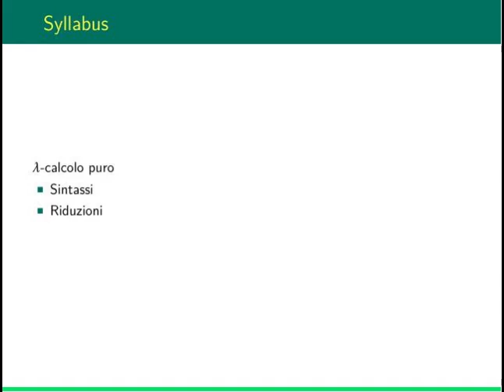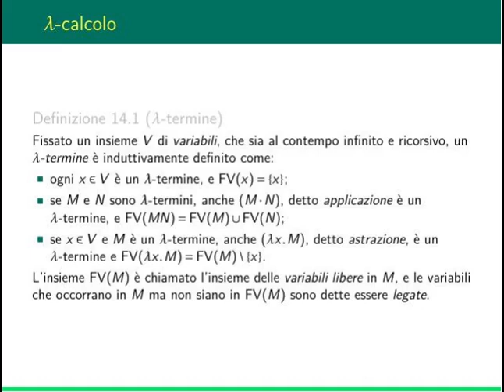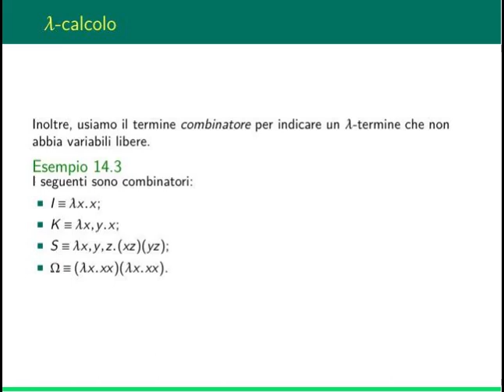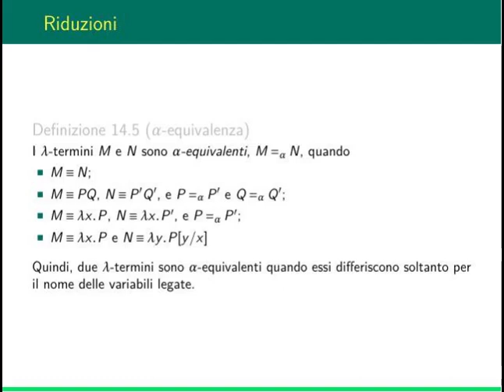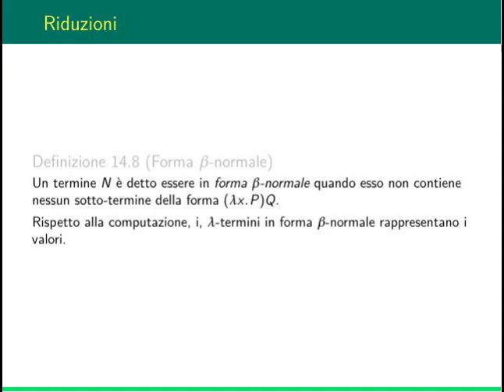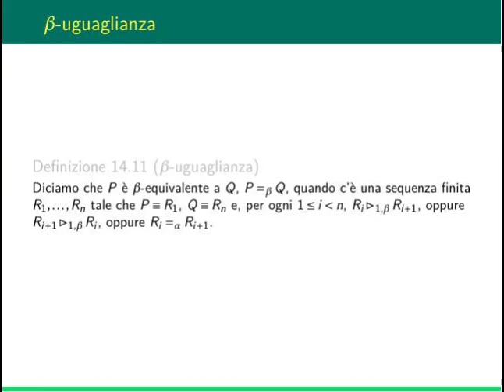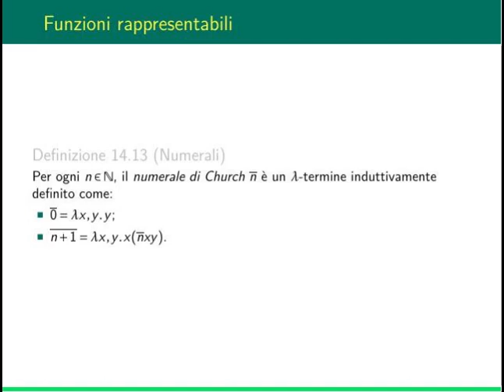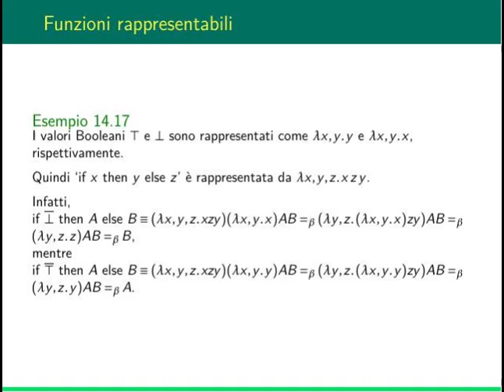Logica ad Informatica: lezione 14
In questa lezione si introduce:
- la sintassi del λ-calcolo puro
- il concetto di riduzione nel λ-calcolo